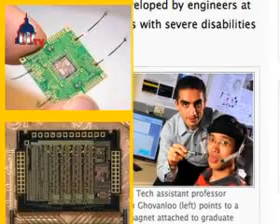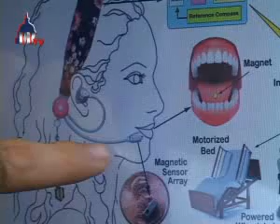The journey of Iranian-American scientist honored by Bush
He is an Iranian who came to America eight years ago to start his Ph. D. at the University of Michigan. This year, President George W. Bush singled him out in his speech at the White House annual Iftar dinner before a crowd of diplomats, Administration and Congress officials.
U.S. President George W. Bush: This immigrant form Iran has become one of our nations most ingenious biomedical engineers.
Dr. Maysam Ghovanloo: I feel very privileged just to sit at the dinner table with the U.S. President and talking to him face to face, not in a quietly formal but friendly manner.
President Bush: Last month, the good professor and his team of researchers at Georgia Tech unveiled an incredible invention that could one day help some with severe disabilities operate wheelchairs and surf the Internet by simply moving their tongue.
Thirty-five year old Dr. Maysam Ghovanloo attaches a lentil-size magnet to the tongue to mobilize the severely disabled.
Ghovanloo: As you can see in this diagram, the changes in magnetic fields are being sensed by magnetic sensors and this information is being sent to a smart phoneIt can translate the tongue movement into a particular command.
And that command could operate devises in their surroundings:
Ghovanloo:  TV, computer, lights, phone, wheel chair, the bed
He developed this idea three years ago But his innate desire to help the disabled started while growing up with his younger brother Yasser who was born with hearing deficiency.
Ghovanloo: I think that had an impact on me early on to use my knowledge and experience in engineering in the field of medicine for people with most severe disabilities, because in their life I can have the biggest impact that thats why here I am and that is what I am doing.
The kid who liked playing with electronic toys was fascinated with studying engineering.
Ghovanloo: against the desire of my parents who also wanted me to become a doctor.
So Ghovanloo studied electrical engineering at the University of Tehran. Eventually, he received his M. Sc. in biomedical engineering from Amirkabir Institute of Technology.  He credits Iran for the education that paved the way for his accomplishments today. He is married to lawyer Azadeh Shahshahani who works with the American Civil Liberties Union defending the rights of women and immigrants.
Ghovanloo: We are, thanks to God, quite happy with our life and hopefully we also continue to feel happy in the future.